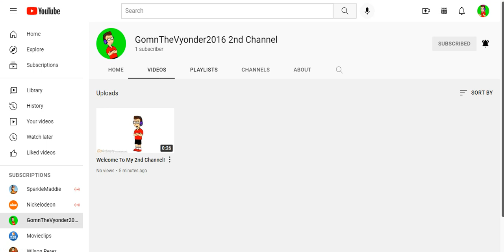Subscribe To My 2nd Channel!